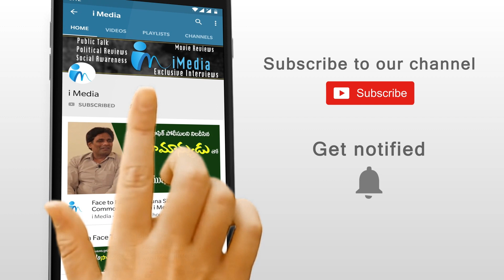అత్త కొడుతుంది రక్షణ కావాలంటూ ఫోన్.. || SP Vishal Gunni IPS Dial Your SP Programme || iMedia